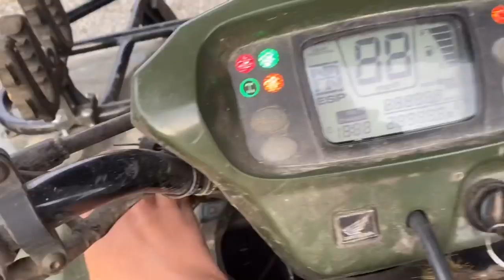Cows & Slugs|Vlog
Just another evening on the farm taking care of things. Bulls busting thru fences, slugs eating up the garden, and putting out electric fences. Thanks for joining.
Below is a list of some of the products we love and use.
WE ONLY GET CREDIT IF YOU USE THE LINKS BELOW AND WE THANK YOU IN ADVANCE FOR SUPPORTING OUR CHANNEL!
We are a participant in the Amazon Services  Associates Program, an affiliate advertising program designed to provide a means for us to earn fees by linking to Amazon.com and affiliated sites. This costs you NO additional money to use these links.

Dewitt 6-Feet by 250-Feet Bulk 5-Ounce Woven Landscape Fabric
Dewitt Ground Cover 3'x300'
Automatic Chicken Door on amazon
Amish Home Remedies Book on Amazon
Amish 99 Favorite Recipes
Brightech Ambience Pro Waterproof Solar LED Outdoor String Lights
Salve/Lip Balm tin containers
4 Pack Silicone Soap Molds
500 Pcs 5 Colors 2X10CM Plastic Waterproof Garden Plant Tags
Lip Balm Crafting Kit
The Radical Book for Kids: Exploring the Roots and Shoots of Faith
Boys Wish list through Amazon
Tasha's Wish list through Amazon